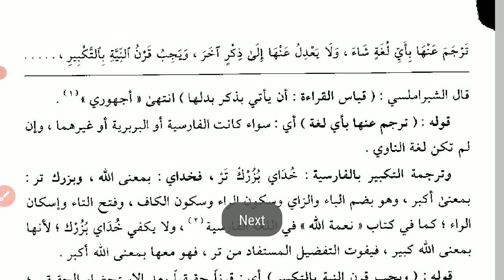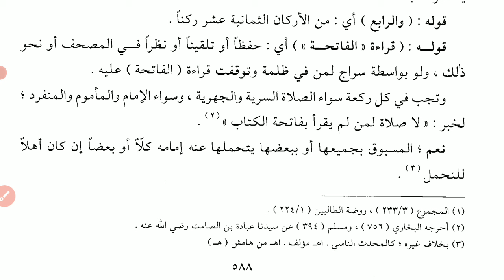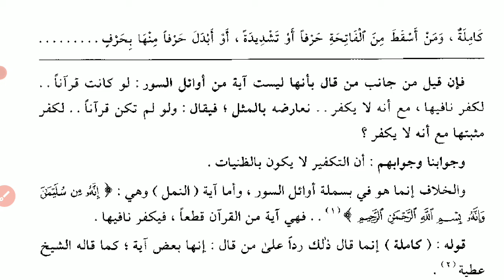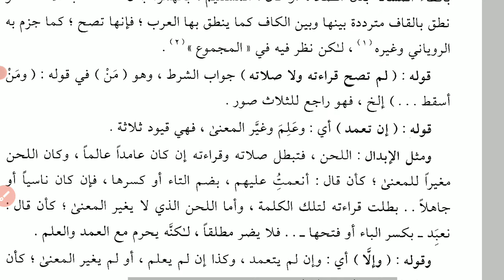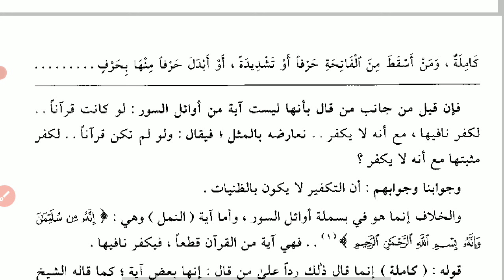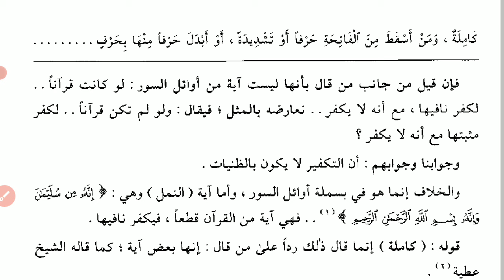09. Fathul Qarib / Niat Shalat / 29 Mei 2024